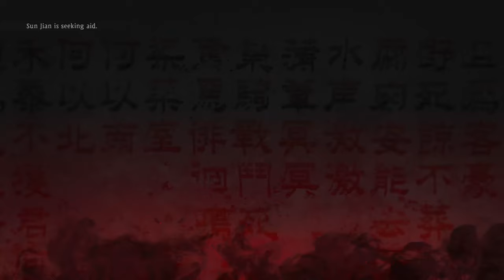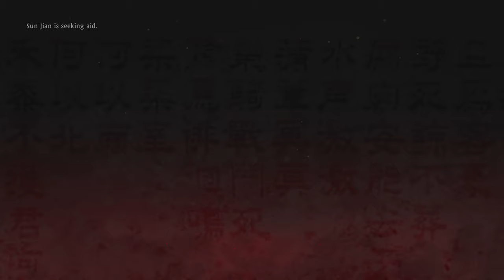Zhang Jiao, General of Heaven || Wo Long: Fallen Dynasty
crazy hard battlefield, got stuck for two weeks. beat the boss third try though

00:00:00 first night
01:31:00 second night
02:02:40 third night
03:11:40 Zhang Jiao, General of Heaven

if you enjoy the video please leave a like or else my channel will bully your channel during gym class